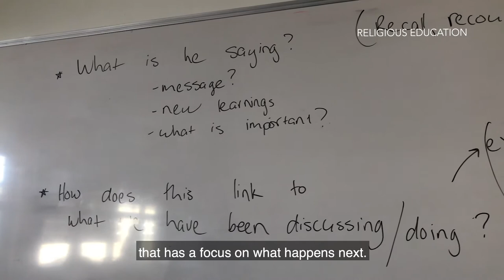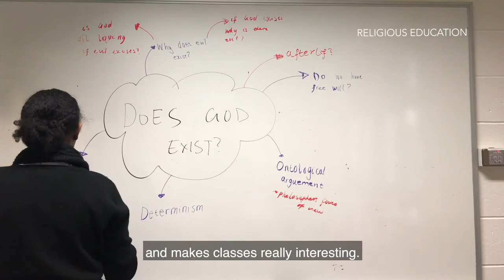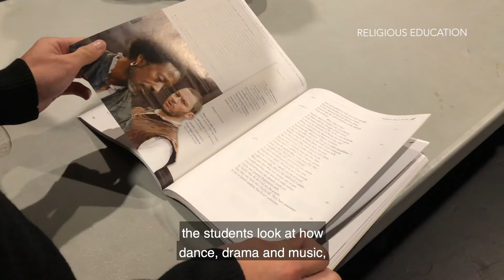Religious Education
Learn about courses and subjects offered by our Religious Education Learning Area at Caroline Chisholm Catholic College.